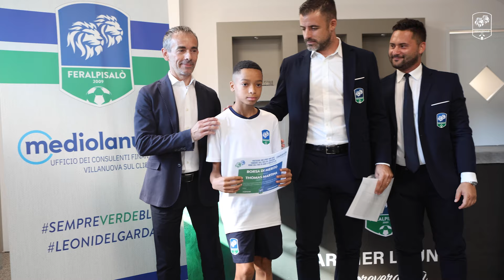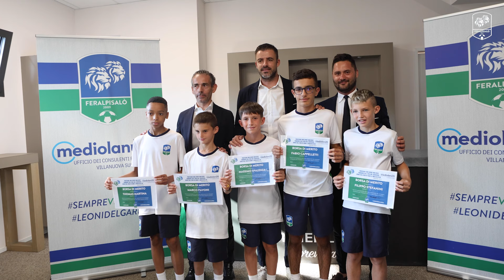SETTORE GIOVANILE: consegna delle borse di merito